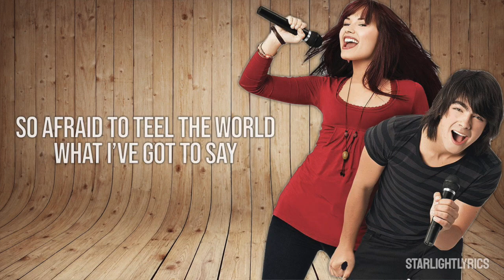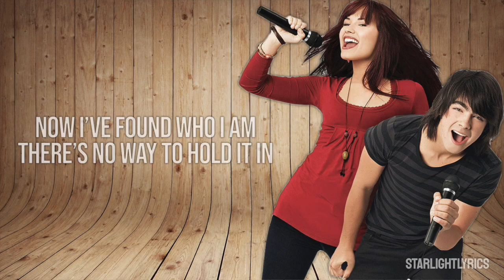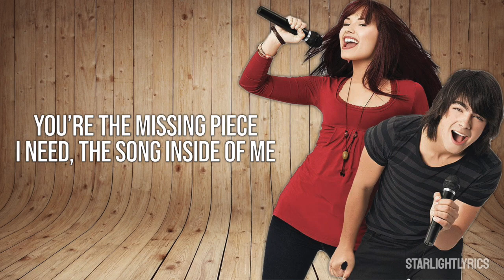Camp Rock - This Is Me (Lyric Video) HD